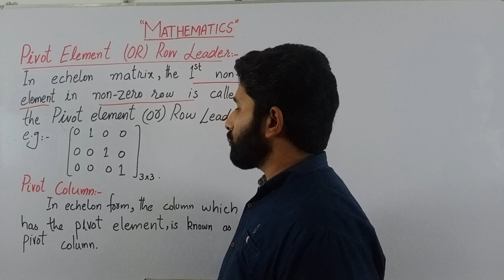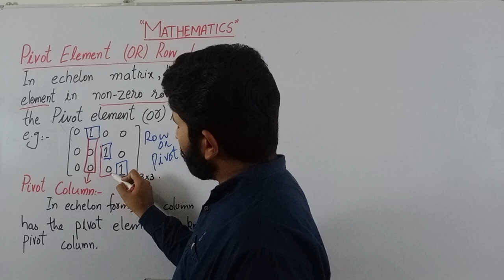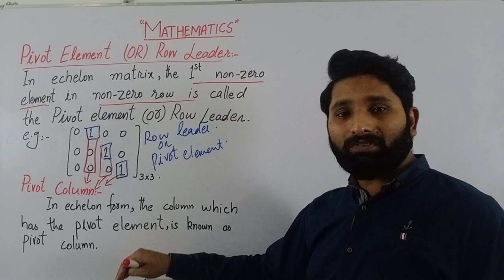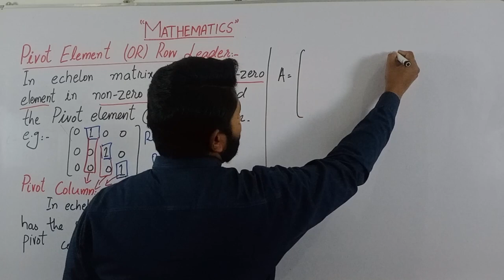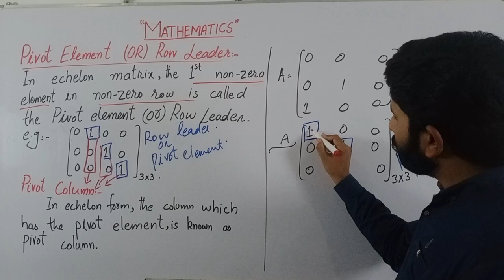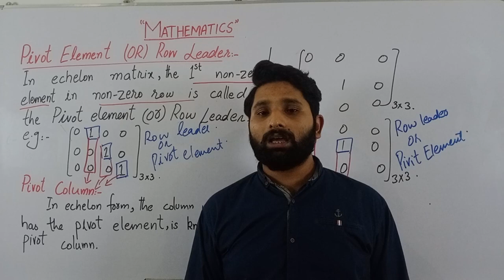Pivot Element & Pivot Column in Urdu/Hindi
Video Description:
Description:

In linear algebra and matrix operations, the pivot element and pivot column play a crucial role in various applications such as Gaussian elimination, matrix rank determination, and solving systems of linear equations. Understanding the concepts of pivot element and pivot column is essential for students and researchers in the field of linear algebra and matrix operations. This video explains these concepts in a simple and intuitive way and provides examples to illustrate their practical applications. Whether you are a beginner or an advanced learner, this video will help you deepen your understanding of linear algebra and enhance your problem-solving skills.